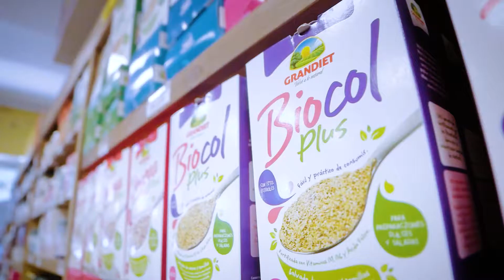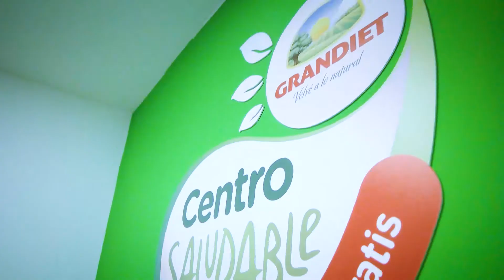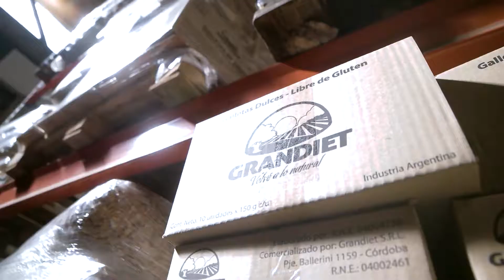Franquicia Grandiet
Spot publicitario
Cliente: Grandiet
Productora: Que Crean